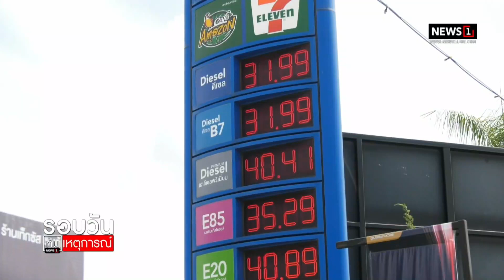กบน.ถกราคาดีเซลประจำสัปดาห์ : รอบวันทันเหตุการณ์ 12.00น. 30-5-65